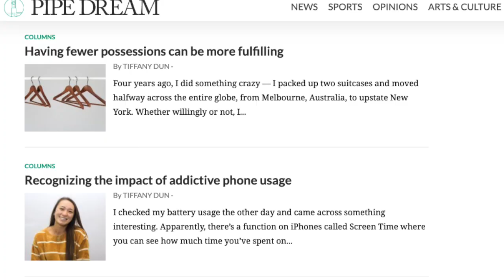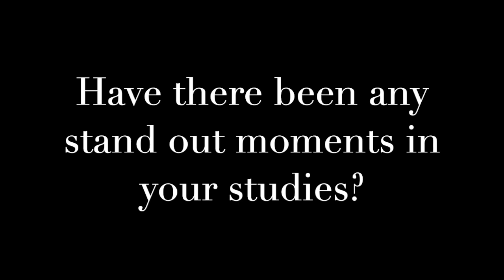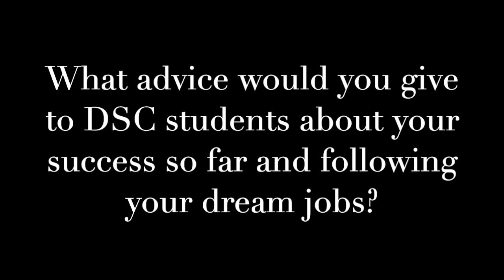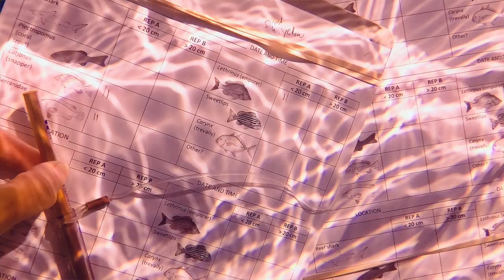DSC Science Week 2020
Inspiration for future scientists!!